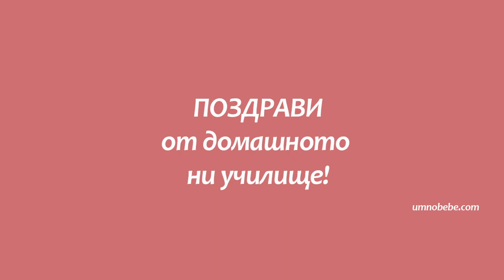Умножение по 3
Таблица умножене по 3, 2 клас математика, Монтесори умножение, визуализация умножение по 3, домашно училище, Пълнощастие, Мое умно бебе